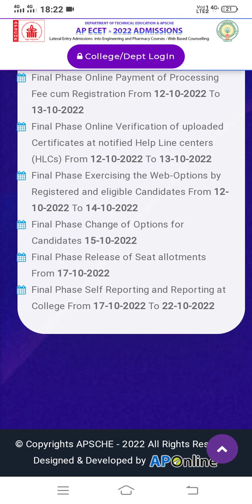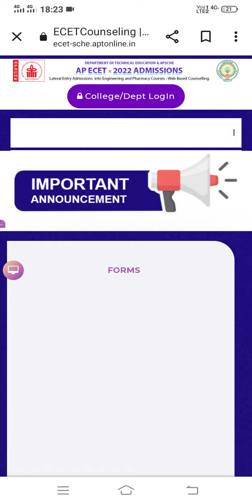ap ecet 2022 second councelling seat allotment order release date and time today update